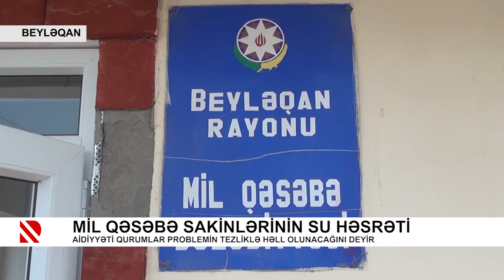Mil qəsəbə sakinlərinin su həsrəti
Aidiyyəti qurumlar problemin tezliklə həll olunacağını deyir